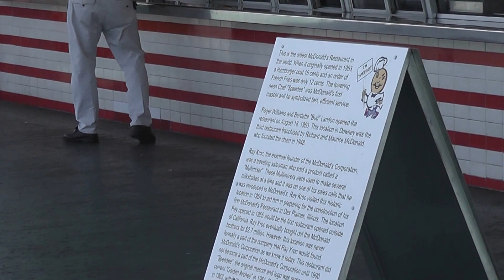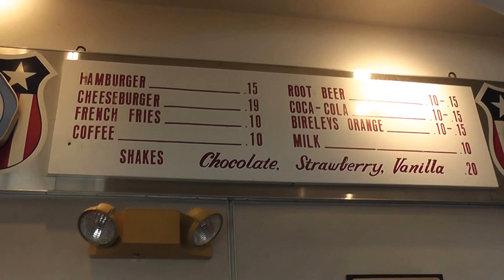McDonalds Museum, Oldest McDonalds in the World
Near Los Angeles